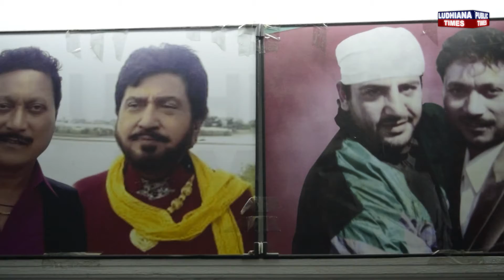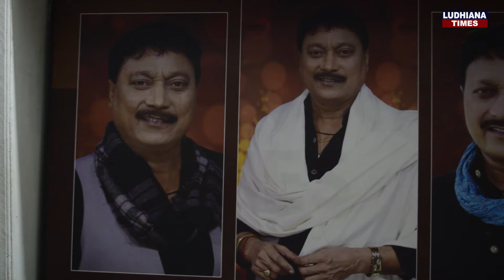'40 ਪਿੰਡਾਂ ਦੀ ਜ਼ਮੀਨ ਲੁਧਿਆਣਾ ਖਾ ਗਿਆ' ਗੀਤ ਲਿਖਣ ਵਾਲੇ ਗਾਇਕ ਪਾਲੀ ਦੇਤਵਾਲੀਆ ਦਾ ਸ਼ੁਰੂ ਤੋਂ ਹੁਣ ਤੱਕ ਦਾ ਸਫ਼ਰ LIVE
'40 ਪਿੰਡਾਂ ਦੀ ਜ਼ਮੀਨ ਲੁਧਿਆਣਾ ਖਾ ਗਿਆ' ਗੀਤ ਲਿਖਣ ਵਾਲੇ ਗਾਇਕ ਪਾਲੀ ਦੇਤਵਾਲੀਆ ਸ਼ੁਰੂ ਤੋਂ ਹੁਣ ਤੱਕ ਦਾ ਸਫ਼ਰ, ਸੁਣੋਂ LIVE

ਪਾਲੀ ਦੇਤਵਾਲੀਆ ਇੱਕ ਅਜਿਹਾ ਨਾਂਅ ਹੈ ਜਿਸ ਨੇ ਸਾਫ ਸੁਥਰੀ ਗਾਇਕੀ ਨਾਲ ਸਰੋਤਿਆਂ ‘ਚ ਆਪਣੀ ਖਾਸ ਥਾਂ ਬਣਾਈ । ਅੱਜ ਅਸੀਂ ਤੁਹਾਨੂੰ ਇਸ ਗਾਇਕ ਬਾਰੇ ਦੱਸਣ ਜਾ ਰਹੇ ਹਾਂ ਜਿੰਨ੍ਹਾਂ ਨੇ ਆਪਣੀ ਗਾਇਕੀ ਨਾਲ ਸਭ ਨੂੰ ਮੋਹਿਆ । ਪਰਿਵਾਰਕ ਗੀਤ ਗਾਉਣ ਵਾਲੇ ਪਾਲੀ ਦੇਤਵਾਲੀਆ ਦਾ ਜਨਮ ਲੁਧਿਆਣਾ ਜ਼ਿਲ੍ਹੇ ਦੇ ਪਿੰਡ ਦੇਤਵਾਲ ‘ਚ ਹੋਇਆ ।ਉਨ੍ਹਾਂ ਨੇ ਆਪਣੀ ਪੜਾਈ ਪਿੰਡ ਦੇ ਸਕੂਲ ‘ਚ ਹੀ ਪੂਰੀ ਕੀਤੀ। ਪਿੰਡ ‘ਚ ਰਹਿਣ ਵਾਲੇ ਪਾਲੀ ਨੂੰ ਪਿੰਡ ਬਹੁਤ ਪਸੰਦ ਨੇ ।